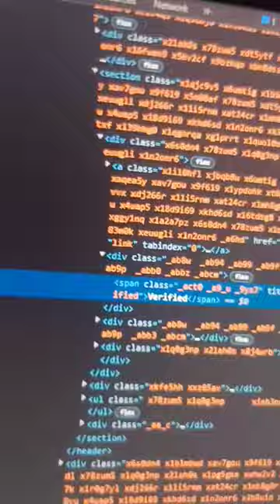I Got Blue Tick On Instagram 🤩